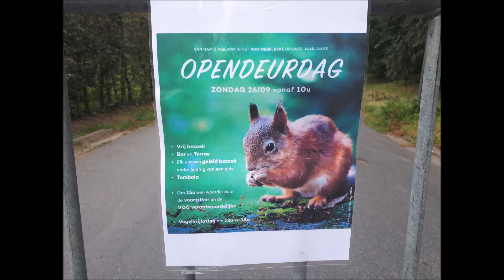Opendeur VOC Merelbeke ,2021